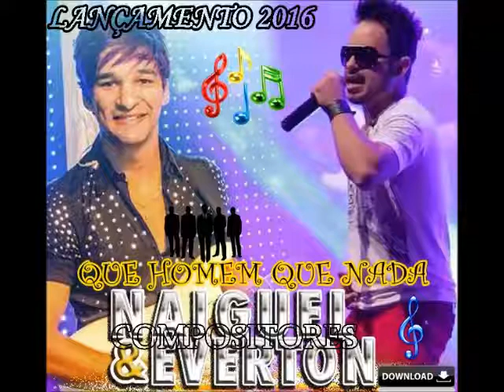NAIGUEL SANTOS & EVERTON PADILHA - QUE HOMEM QUE NADA - AMOSTRA - VIDEO MUSICAL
AMOSTRA da MÚSICA - QUE HOMEM QUE NADA - NAIGUEL SANTOS & EVERTON PADILHA  - COMPOSITORES - LANÇAMENTO 2016 -